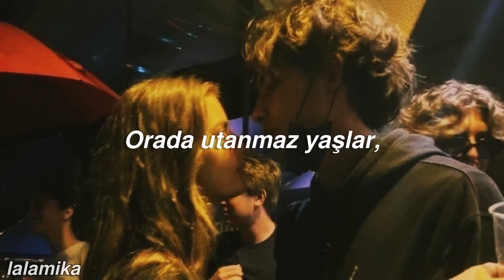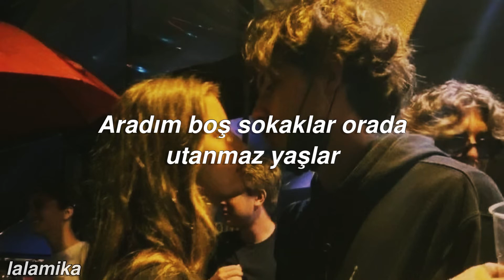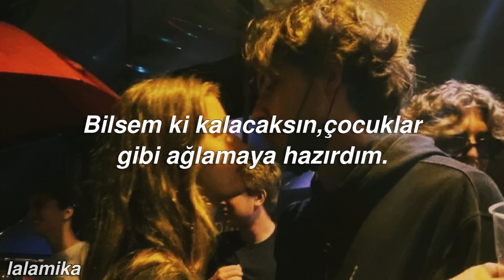Eskitilmiş Yaz-Uyursam Geçer mi? (sözleri)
Keyifli dinlemeler.O kadar güzel ki umarım siz de beğenirsiniz.

Instagram hesaplarım;
irus.uuu (kişisel)
lalamika_